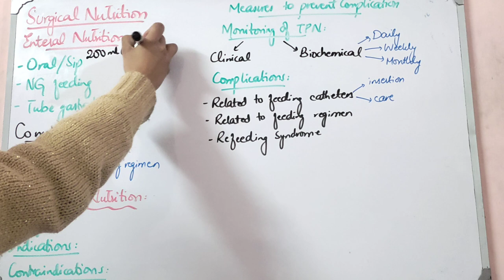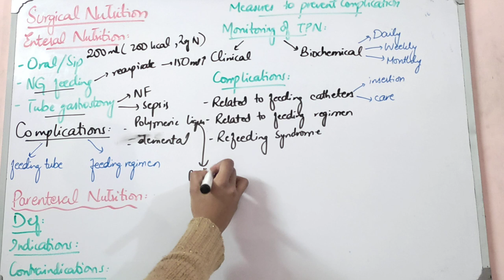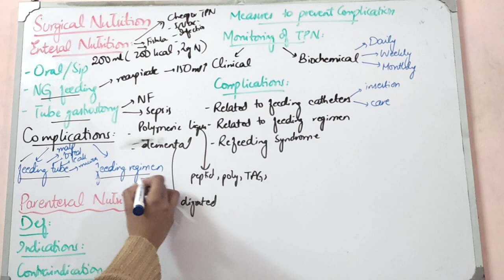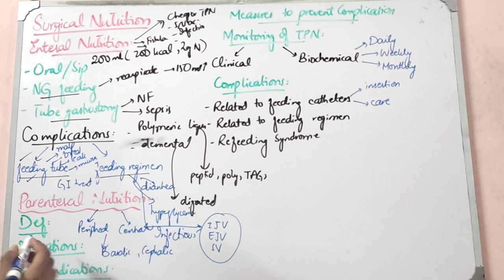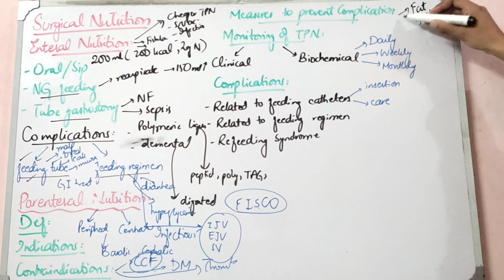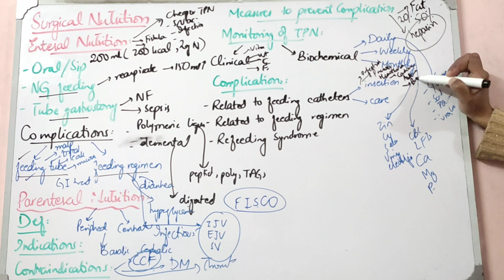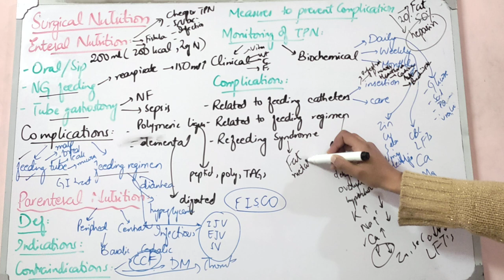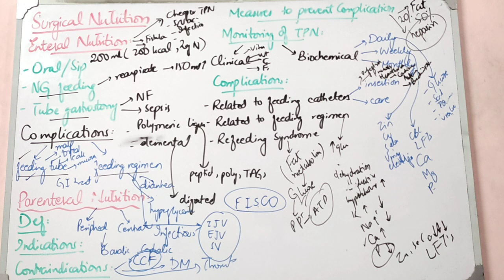SURGICAL NUTRITION lecture 2 ENTERAL and PARENTERAL NUTRITION all important points related to exams